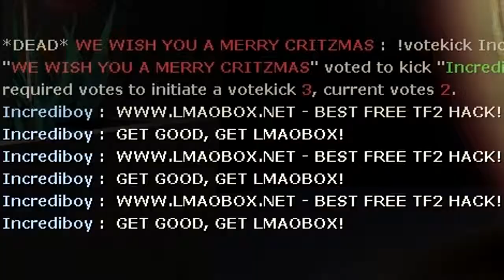TF2: The Hacks Are Real!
Just playin' some Hightower and ... WHAT THE HELL!

TITLE
TITLE
TITLE